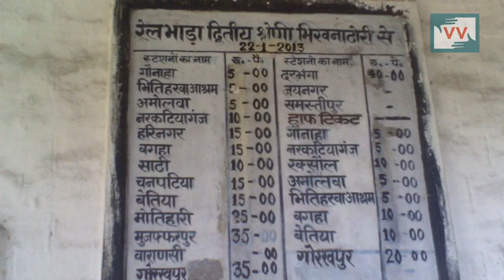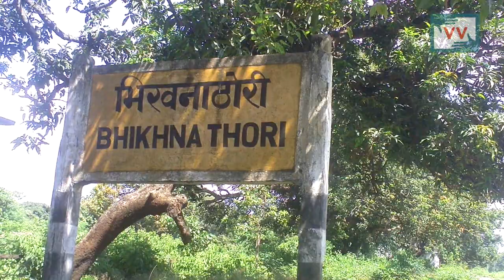Bhikhna Thori to Narkatiaganj - Stop Narrow track Train, Bihar - Video Volunteer Tanju Reports